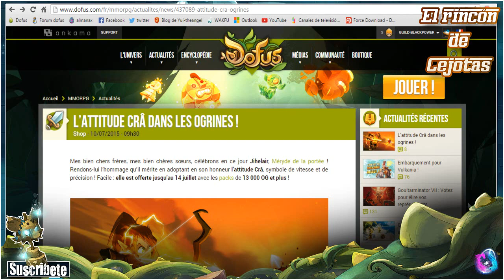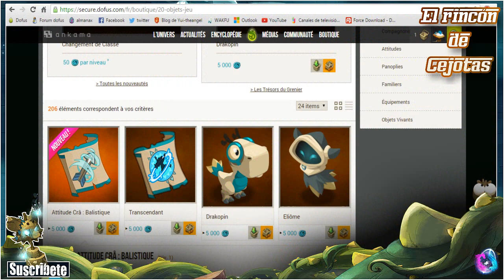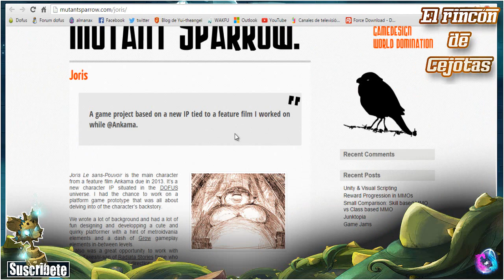[DOFUS] Novedades: Emote ocra, Wakfu Raiders y el Juego de Joris